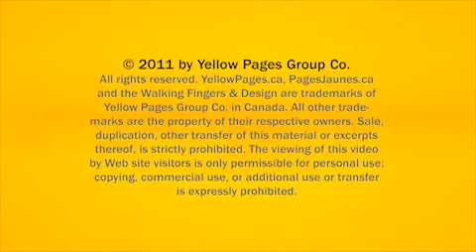Contractors Service Prince Sault Ste Marie S&T Group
S&T Group located in Prince Sault Ste Marie is an excellent choice if you are looking for contractors service or contractors equipment.